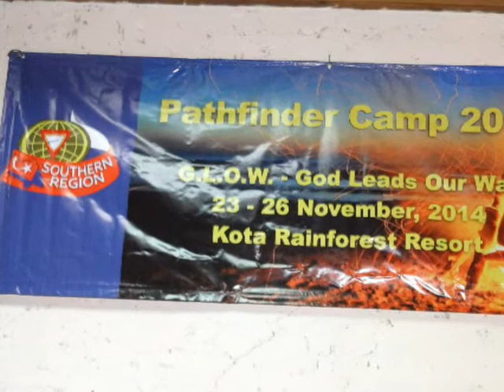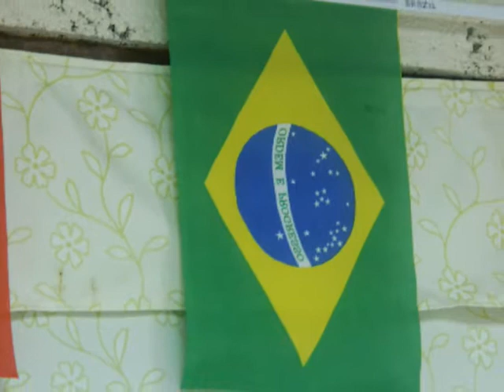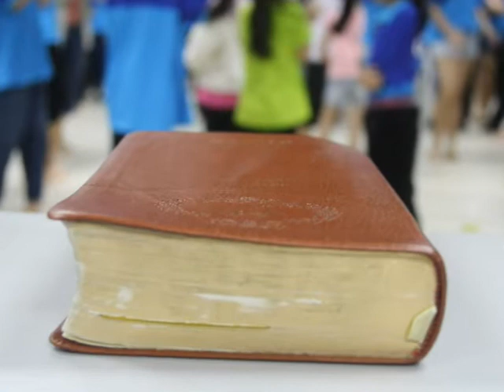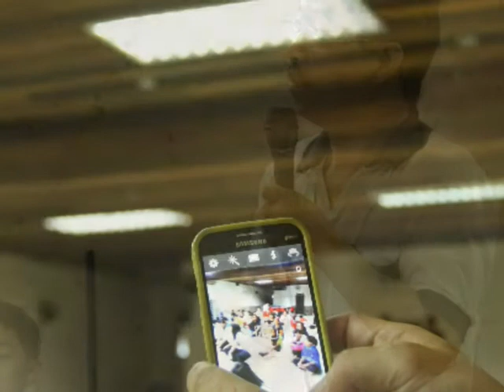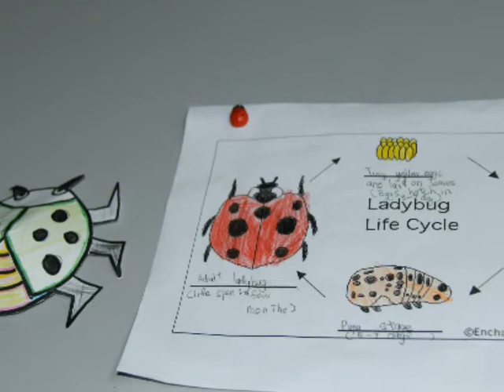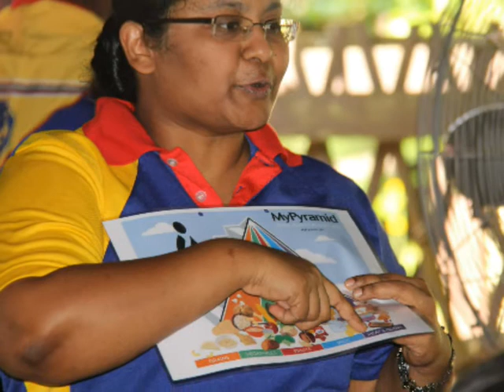God Leads Our Way 1st shouthern region patfinder camporee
Vanue:Kota Tinggi rainforest Campsite
Musci:God Leads our Way(G.L.O.W.) by Flora Low